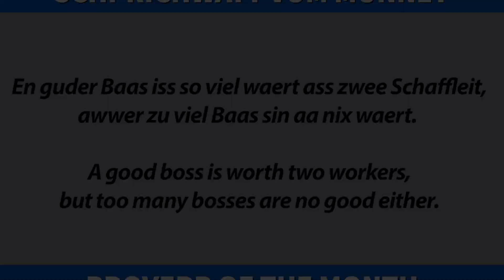PA Dutch Liar's Contest 8-3-23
Patrick Donmoyer with the PA German Cultural Heritage Center features a show about the PA Dutch Liar’s Contest from the 2014 Kutztown Folk Festival, with contestants Dave Adam, Don Breininger, Patrick Donmoyer, and Richard Savidge on the Pennsylvania German Hour.